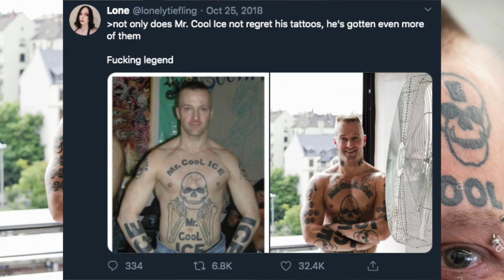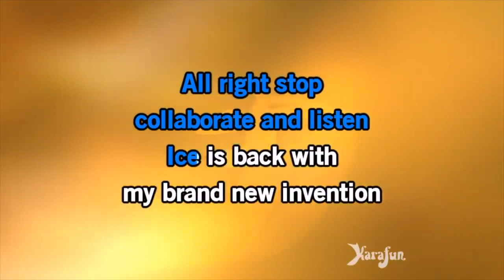Mr. Cool Ice (Tattoo Review #1)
Tattoos are very interesting, and especially bad ones. In this new series, I will be taking a closer look at the personalities, designs, quirks and surroundings of bad tattoos and the people who get them. And continue getting them. Episode 1: Mr. Cool Ice.

Note: All music in this video is owned by:
Das Model by Kraftwerk/Kruger Remix: EMI Records, Kling Klang Records, Florian Schneider, Ralf Hütter, Kruger,
Ice Ice Baby and Play that Funky Music: EMI Records, Elektra Records, David Bowie, Queen, Vanilla Ice, SBK Records, Freddie Mercury, Brian May, John Deacon and Roger Taylor.